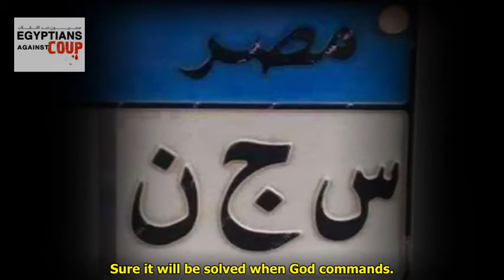Hatufrag Song - Dedicated to every political detainee in coup prisons.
A life masterpiece, Professor Mohammed Badee' had wrote and chanted during his first detention in the sixties, today it is chanted again by the free Egyptian youth.

Dedicated to every political detainee in coup prisons.

اهداء لكل معتقل سياسي في سجون الانقلاب.
ملحمة ألفها وأنشدها الدكتور محمد بديع أثناء اعتقاله في الستينات واليوم ينشدها شباب مصر الحر مجددًا.

0:00:01.000,0:00:07.000
0:00:08.000,0:00:14.000
0:00:26.000,0:00:31.000
Sure it will be solved when God commands.
0:00:32.000,0:00:38.000
And we will be released and enjoy life.
0:00:39.000,0:00:45.000
For you who are alone with your sadness.
0:00:46.000,0:00:52.000
And alone in this night counting the stars.
0:00:53.000,0:00:59.000
Expel your Satan and fight your illusions.
0:01:01.000,0:01:06.000
0:01:20.000,0:01:26.000
0:01:27.000,0:01:33.000
0:01:34.000,0:01:40.000
Your sons and family are surrounded by God mercy.
0:01:41.000,0:01:47.000
And he is the planner and the supporter.
0:01:48.000,0:01:54.000
He owns your whole situation while he is in high glory.
0:01:55.000,0:02:02.000
0:02:04.000,0:02:09.000
Professor Mohammed Badee': The prosecutors are not neutral ...it is one of the Coup General Attorney branches.
0:02:10.000,0:02:13.000
All what built on falsehood is false.
0:02:14.000,0:02:19.000
You should investigate Rab'aa massacre..The crime of the whole century!
0:02:20.000,0:02:25.000
It had never happened in Egypt history that the martyr body humiliated after killing!
0:02:26.000,0:02:28.000
While the killer is honored and became a hero!
0:02:29.000,0:02:32.000
You are reversing the facts to deceive people.
0:02:33.000,0:02:37.000
What you have brought is [only] magic. Indeed, Allah will expose its worthlessness.
0:02:39.000,0:02:45.000
Chanting and music: Ramy Mohammed, Words: Professor Mohammed Badee', Produced by : Media Items, Translated by : Egyptians Against Coup.